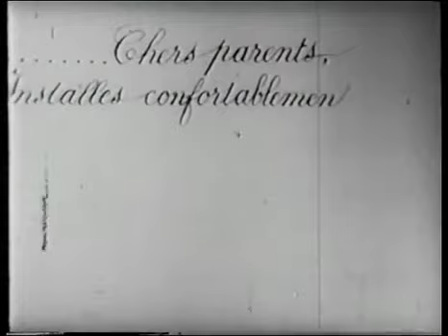The Electric Hotel (1908 Silent French Comedy-Fantasy film)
Hôtel électrique (also released in Spanish as El hotel eléctrico; transl. The Electric Hotel) is a 1908 silent French comedy-fantasy film directed by Segundo de Chomón and produced by Pathé Frères. The short appears to be inspired by the 1907 American short film The Haunted Hotel.

Plot
Laure and Bertrand arrive at the Electric Hotel, where a control board allows inanimate objects to come to life. For most of the film, the effects are used to perform tasks such as polishing shoes, styling hair and putting away luggage, to the two guests' great pleasure. At the end, a drunken concierge erratically throws switches that cause the system to go haywire, sending all of the hotel's furniture into a jumbled, chaotic mess.

Background
The film displays one of the earliest uses of stop motion animation in history, though it is not de Chomón's first try at this technique: his 1906 film, Le théâtre de Bob, uses animated puppets. However, Hôtel électrique is also an early use of pixilation.

Julienne Mathieu's hair appears to brush itself, one of the first uses of stop-motion animation in film.

Cast
Segundo de Chomón as Bertrand
Julienne Mathieu as Laure